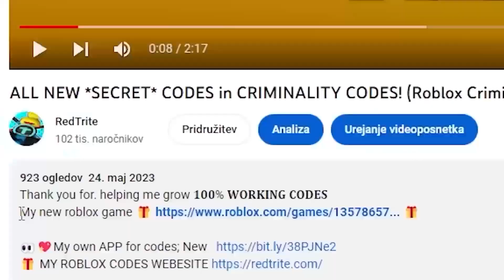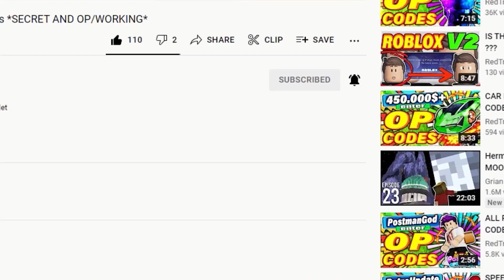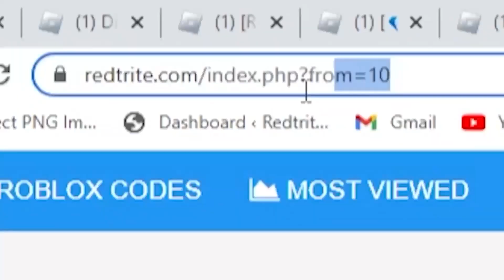ALL NEW *SECRET* CODES in DEADLY SINS RETRIBUTION CODES! (Roblox Deadly Sins Retribution Codes)